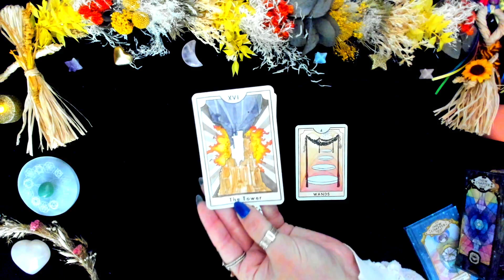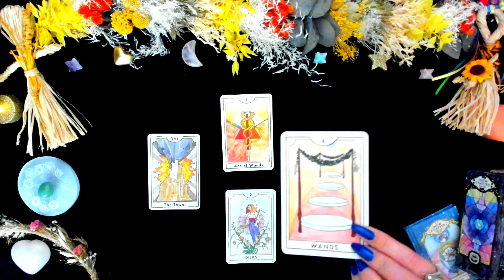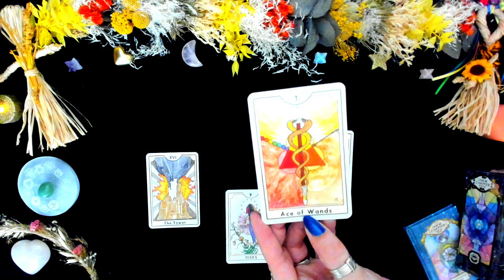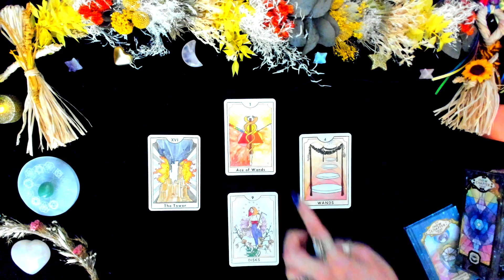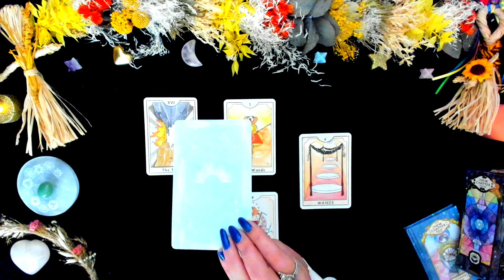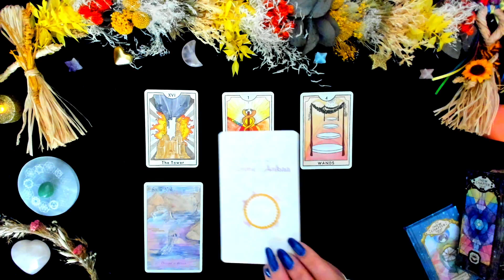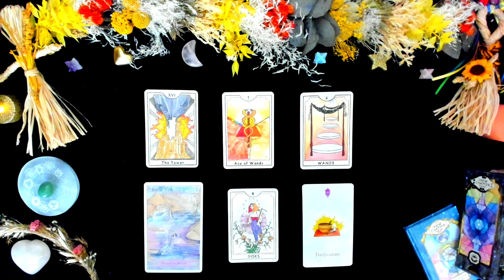🍉 Vierge Juillet 2021 - Purification et Renouveau - Horoscope Tarot et Oracles 🥥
🎁 Concours Juillet 2021
Deux tirages en croix sont à remporter ce mois-ci.
1. Commentez cette vidéo en m’expliquant comment cet horoscope résonne ce mois-ci en vous. Un commentaire sera sélectionné et remportera donc un des deux tirages.
2. Ou indiquez en commentaire de cette vidéo le réseau social (Facebook ou Instagram) sur lequel vous me suivez ainsi que votre pseudo sur ce réseau social. Un commentaire sera sélectionné et remportera donc l’autre tirage.
🍀 Bonne chance !

🕯Si vous souhaitez faire un don libre pour soutenir ma chaine, vous pouvez le faire là

💐 La couronne de fleurs a été réalisée par les petites mains de fée de Mélodie
🕯La petite Couronne de Fleurs, la Grille Vibratoire Fleur de Vie en Sélénite et le Coeur en Quartz Rose proviennent de la Box des Druidesses de Spiritual Box
🌙 Et les poupées en maïs sont celles d'Herbellajax